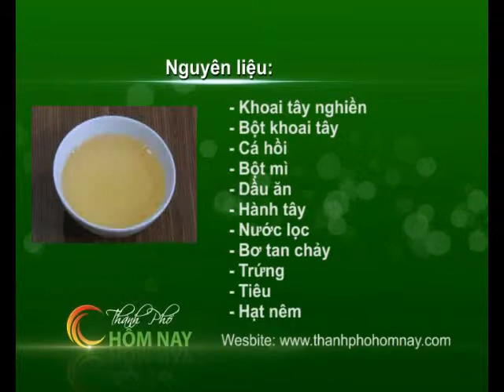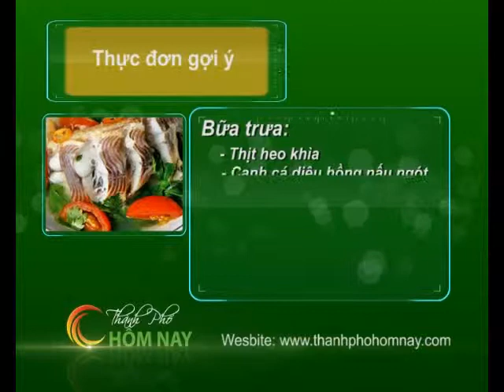Món Ngon - Thành Phố Hôm Nay [HTV9 - 26.09.2012]